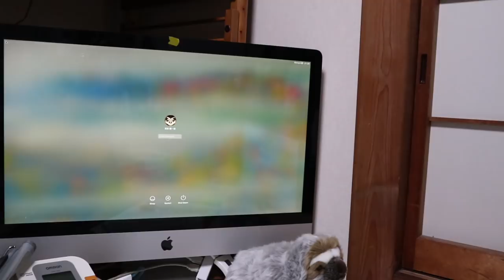【Jean & Pont 1575】どういうこと？10秒間の停電でPCへの影響が心配です 2018/12/15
ジャンくんとポンちゃんは今日もますます仲が良く幸せを噛み締めています。
窓辺の造花のアレンジメントも日々の楽しみとしてくろけんパパがウキウキ飾り付けているところで突然停電がありました。
10秒ほどですぐに復帰しましたが家電はいいとしてPCのデータが飛んだりすると大変です。
のちにわかるのですがこれが新型ブレーカーの落ち方だったんです。